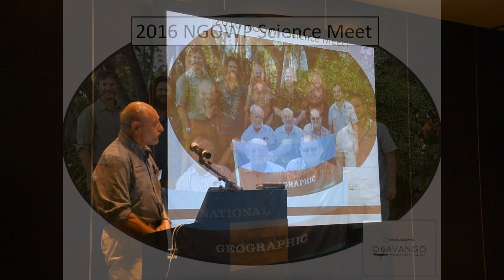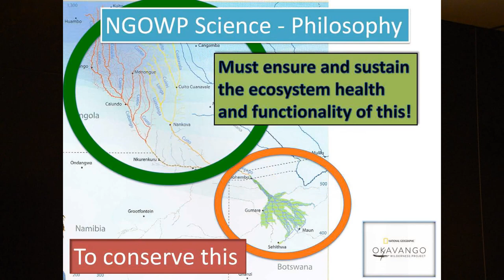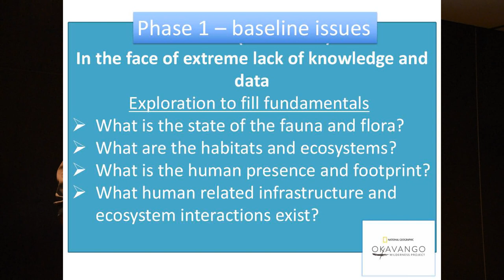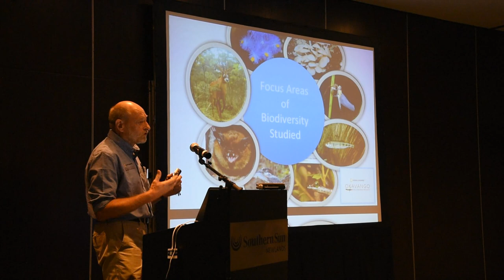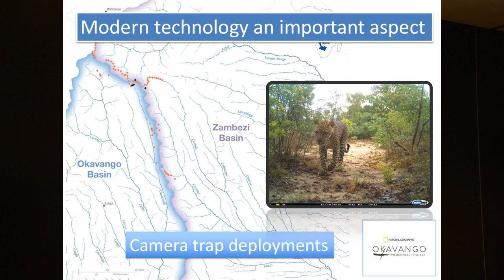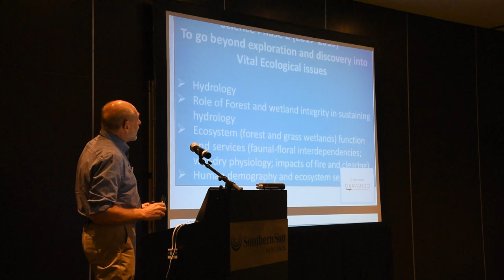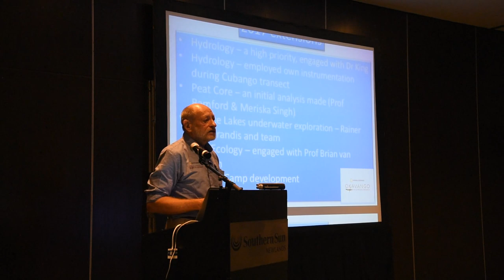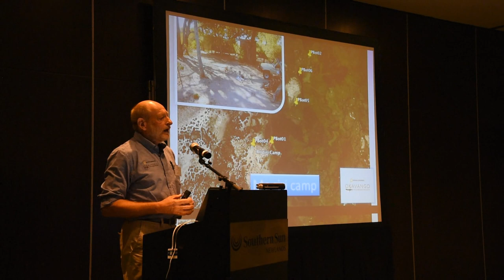National Geographic Okavango Wilderness Project Science Overview by Paul Skelton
National Geographic Okavango Wilderness Project Science Symposium January 2018: Session 1: National Geographic Okavango Wilderness Project Science Overview by Paul Skelton